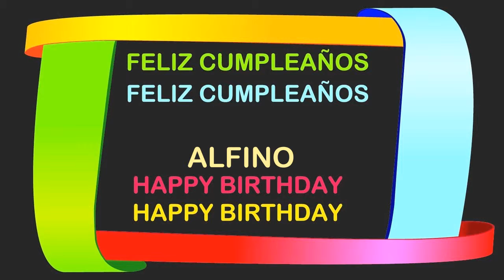Alfino Birthday Postcards & Postales